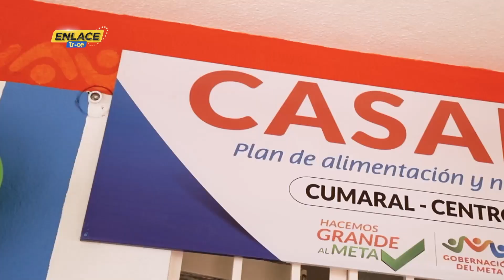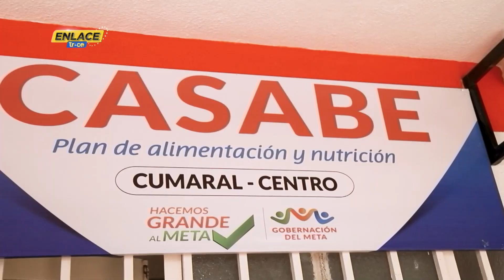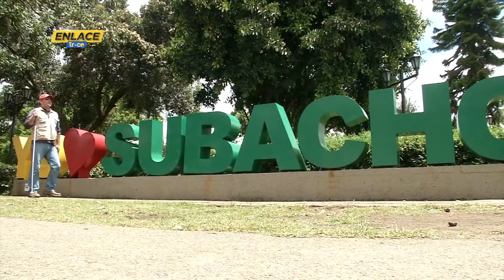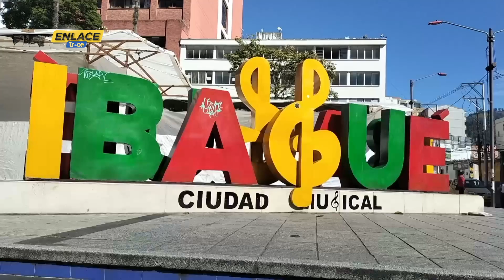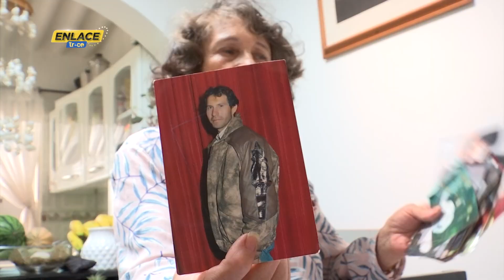Noticias Enlace Trece (Emisión 20 de junio de 2023) - 2da emisión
En esta edición de EnlaceTrece​​​​​, periodismo a profundidad en nuestras regiones [Emisión 20 de junio de 2023 📺🟠] Noticias​​​​

- Cuidado con el chagas. Esta enfermedad que genera daños al corazón y se transmite por la picadura de un mosquito, sigue generando casos en el Casanare. Las autoridades adelantan campañas de tamizaje y prevención.

- Llega el plan casabe. Más de 20 mil familias vulnerables del Meta se beneficiarán con este programa que entrega raciones diarias de alimento y está llegando a varios municipios del departamento.

- Calor en aumento. Pese a las lluvias en el país, en algunas regiones como el Tolima el calor se ha intensificado, llegando a temperaturas cercanas a los 40 grados. Autoridades hacen un llamado para prevenir emergencias.

- Diversión para todas las edades. Con actividades como música, danzas y hasta un reinado, varios adultos mayores en Guatavita pasan días más felices y aprovechan el tiempo libre, fortaleciendo sus habilidades.